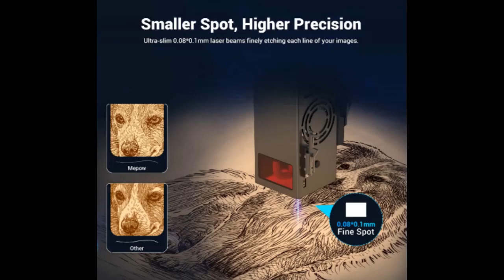Mecpow X5 Laser Engraver Cutter 22W Laser Power, Air Assist, 0.08x0.1mm Laser Spot, 28000mm EU9.NL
For all information about Mecpow X5 Laser Engraver Cutter, 22W Laser Power, Air Assist, 0.08x0.1mm Laser Spot, 28000mm/min Engraving Speed, Safety Lock, Emergency Stop, Flame Detection, 600x600mm